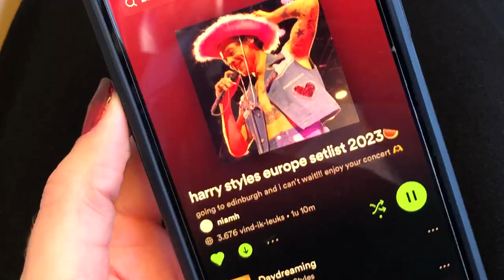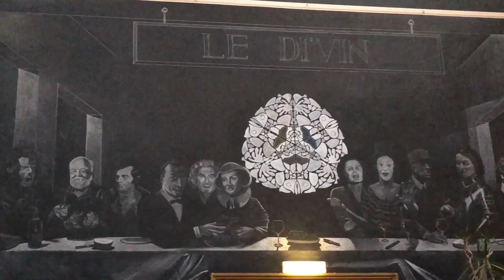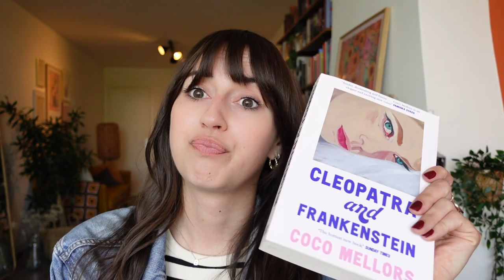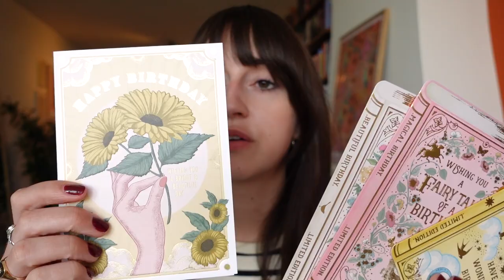a weekend in edinburgh ☆ harry styles, books, castles & so much good food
I went on a lovely trip to Edinburgh this weekend! Have you ever been?

THANK YOU 🖤 Claire M, Paige D, Shirley C, Nina C, Melanie Z, Elin F, Josephine L, Alex, Jo B, Ingrid H, Franziska S, Andrea T, Kelly A, Dennis H, Imke M, Sara B, Theresa P, Florencia L, Claire M 🖤

☆ mentioned ☆
Books mentioned* //

- NL - Try out audiobooks and enjoy 30 days for free (cancel anytime) on Storytel using this link!

- INTERNATIONAL - Try out ebooks and audiobooks and get 60 days for free (cancel anytime) on Scribd using this link!

Britt Alsemgeest
Postbus 23
2760 AA  ZEVENHUIZEN
THE NETHERLANDS